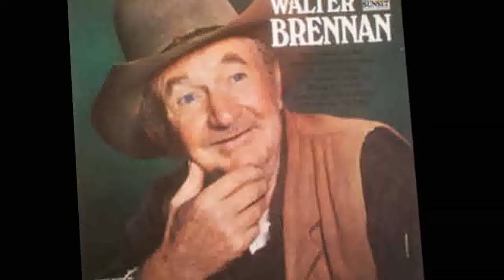Walter Brennan Documentary - Hollywood Walk of Fame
Walter Andrew Brennan  was an American actor and singer. He won the Academy Award for Best Supporting Actor for his performances in Come and Get It , Kentucky , and The Westerner , making him one of only three male actors to win three Academy Awards . Brennan was also nominated for his performance in Sergeant York . Other noteworthy performances were in To Have and Have Not , My Darling Clementine , Red River , and Rio Bravo .
Early life
Brennan was born in Lynn, Massachusetts, less than two miles from his family's home in Swampscott, Massachusetts. His parents were both Irish immigrants. His father was an engineer and inventor, and young Brennan also studied engineering at Rindge Technical High School in Cambridge, Massachusetts.,

While in school, Brennan became interested in acting. He began to perform in vaudeville at the age of 15.

While working as a bank clerk, he enlisted in the U.S. Army and served as a private with the 101st Field Artillery Regiment in France during World War I. He served in France for two years. “While there, he suffered an injury to his vocal cords from exposure to mustard gas that left him with his screen trademark: a distinctively reedy, high-pitched voice that became a favorite for celebrity impersonators for decades.”